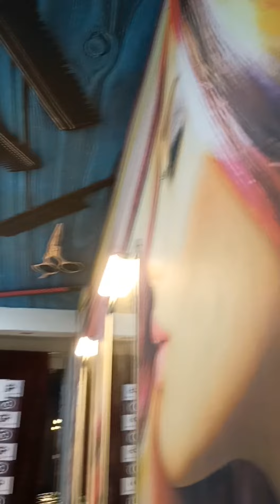New Year, New Hair | AGC Salon Institution & Cosmetics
Lifting is Gifting
AGC Salon Institution & Cosmetics